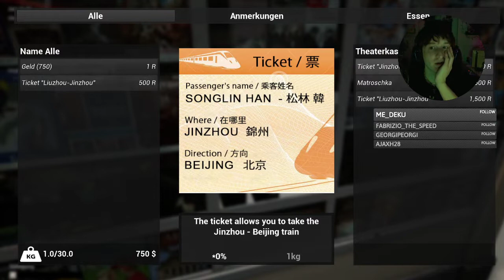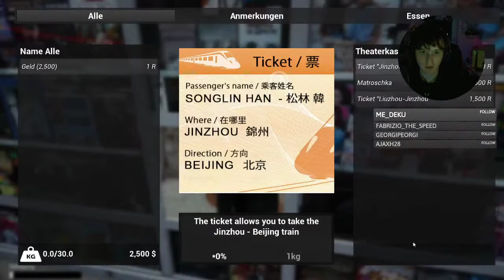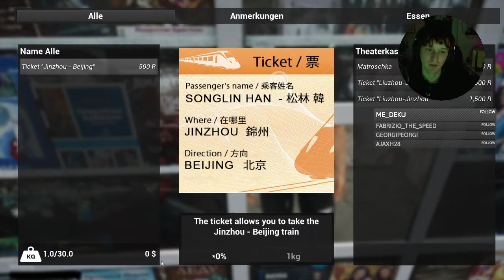Simi reist 2 Stunden mit einem chinesischen Zug